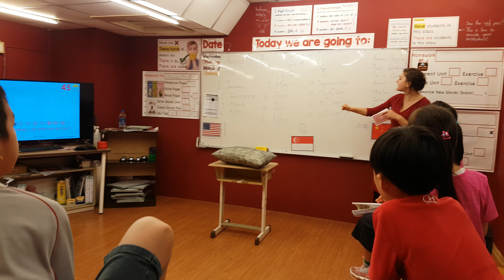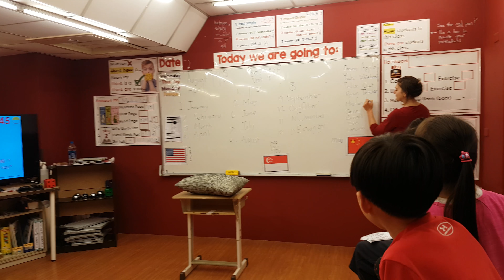2018/4/19 Teacher Jenny's L4